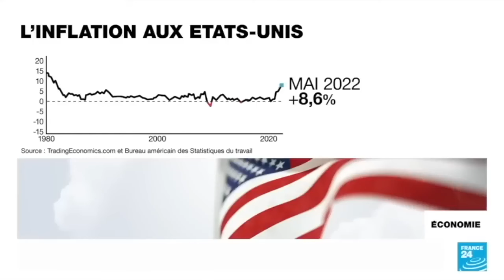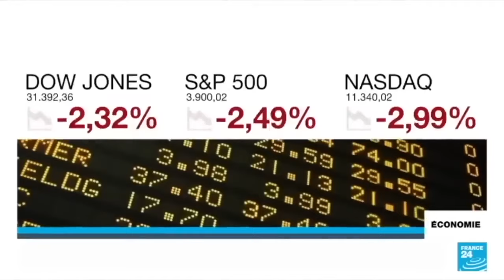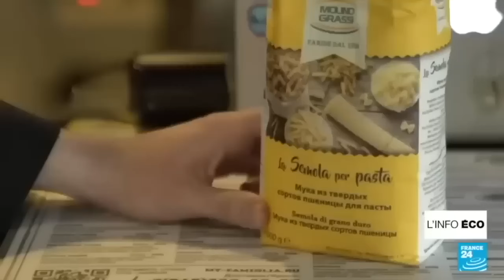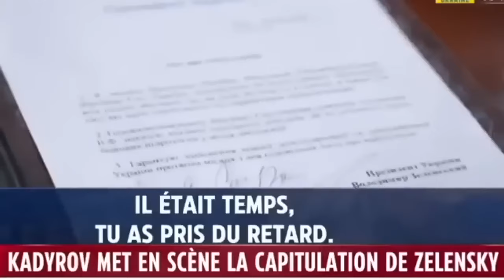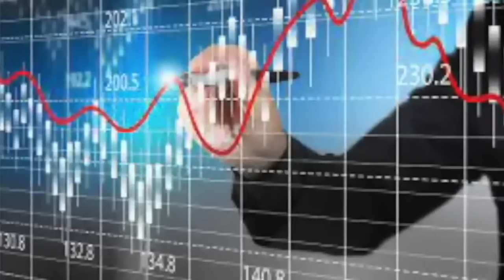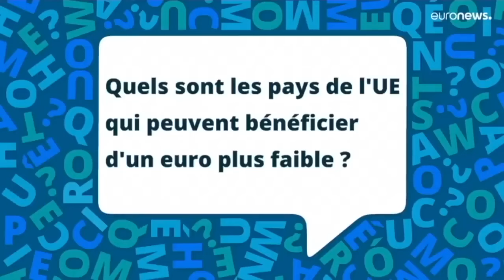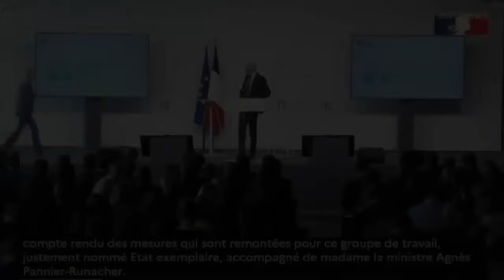Ukraine Comment on t'ils fait pour nous mentir autant ! Année 2022 .